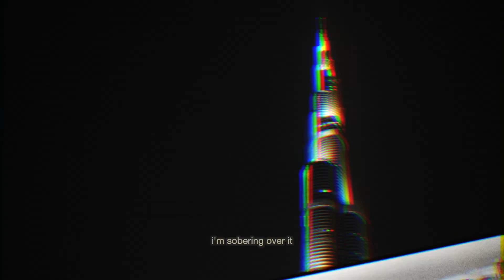sobhhï – recognize you (ft. nivo)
music written and mixed by sobhhï. performed by sobhhï and nivo. video directed by sobhhï.